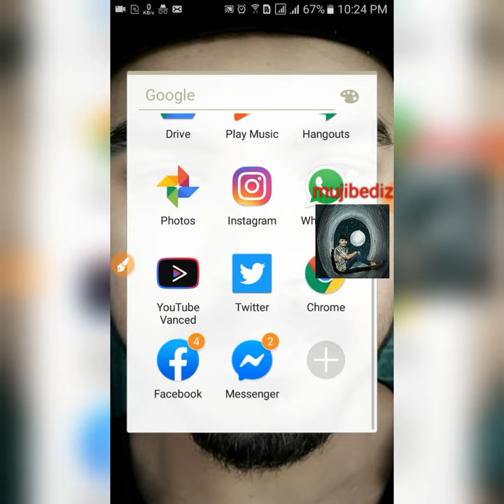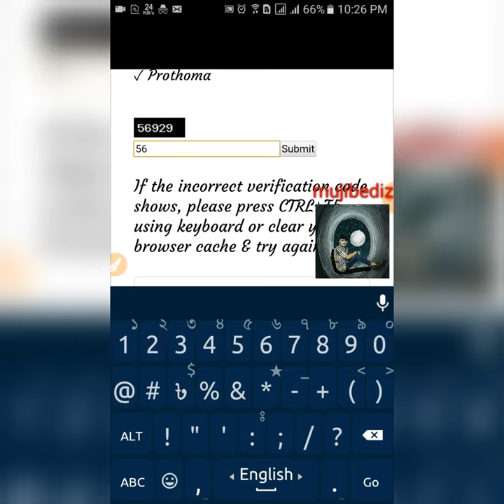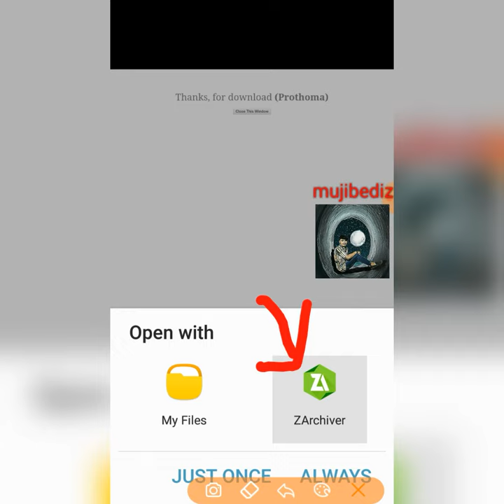Daily Prothom Alo newspaper use font